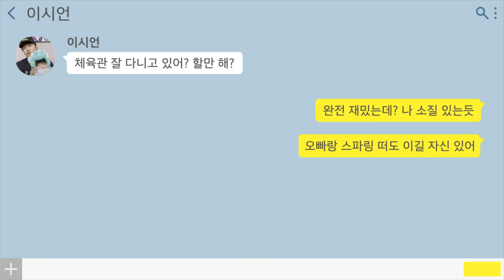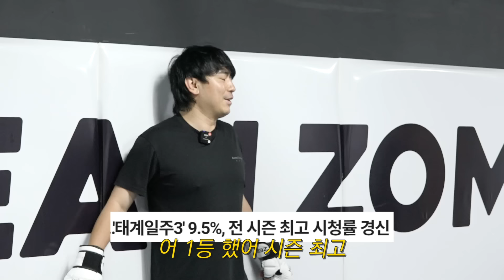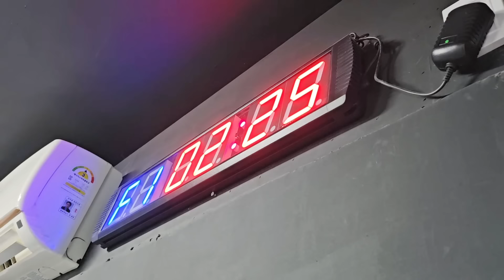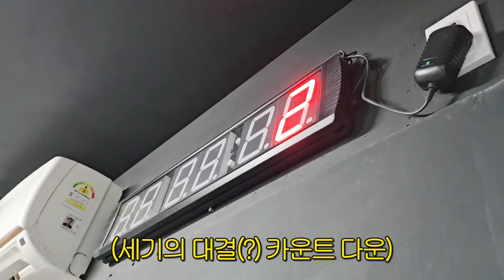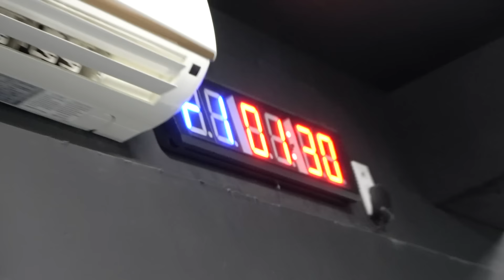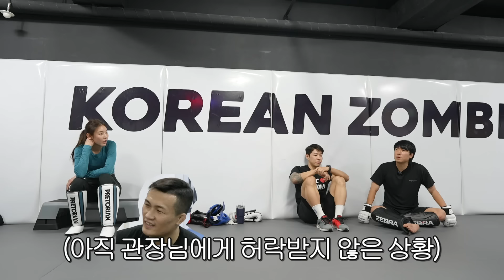오랜만에 뭉친 한혜진x박나래x이시언의 레전드 좀비 짐 스파링 체험기 | UFC, MMA, 맞짱, 정찬성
제가 요즘 시언 오빠 추천 덕분에 코리안 좀비 짐에 다니고 있는데요?
그 김에 오빠 불러서 스파링까지 뜨고 왔어요
분명 저 땐 열심히 싸운 것 같은데 다시 보니 저게 지금 뭐 하는 건가 싶네요..

아무튼 새로운 운동을 배우면서 하루하루 행복하게 보내고 있답니다?
여러분들도 올해는 새로운 운동 하나 배워보시는 거 어떠세요?

📌 디오디너리 구매 혜택 📌
✔  디오디너리 네이버 브랜드 스토어 단독 혜택

[디오디너리 구독자 이벤트]
제가 도전해봤으면 하는 운동과 이유를 적어주세요! 추첨을 통해서 20분의 구독자분들께 특별히 준비한 디오디너리 스킨케어 루틴을 선물로 드립니다 ❤

- 참여 기간: 1월 28일 ~ 2월 4일
- 당첨 인원: 20명
- 당첨 발표: 2월 7일
- 당첨 제품: 스쿠알란 클렌저 50ml + 글리코릭 애시드 7% 토닝 솔루션 240ml + 나이아신아마이드 10% + 징크 1% 30ml + 히알루로닉 애시드 2% + B5 30ml + 내추럴 모이스처라이징 팩터스 + HA 30ml
- 선물 발송: 2월 15일부터 순차적 발송